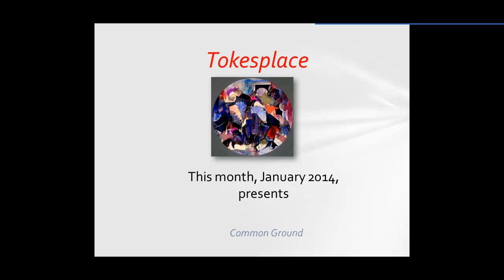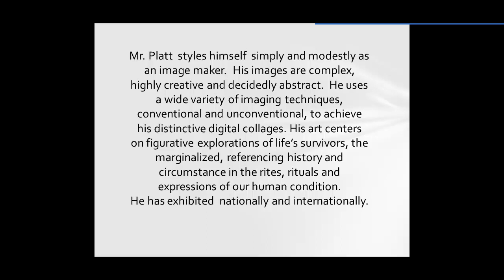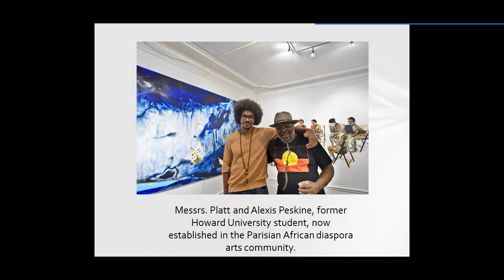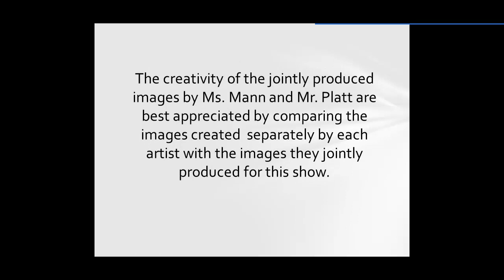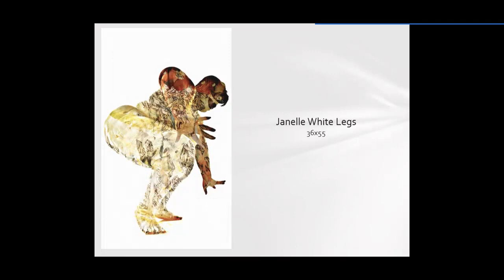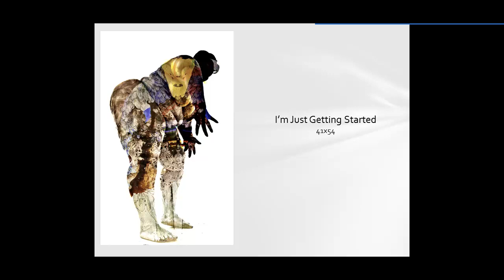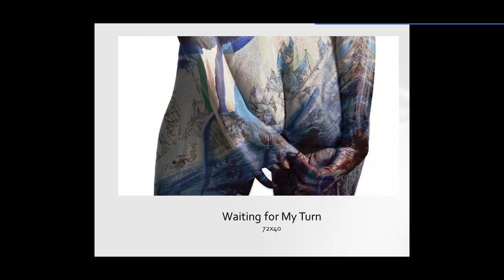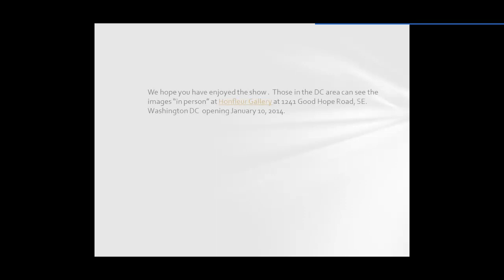Common Ground by Mr. Michael Platt and Ms. Katherine Tzu-La Mann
The works combine (1) elements of Mann's non representative abstract paintings with (2) representative abstract elements of Platt's digital collage images to create new and unexpectedly different images. The resulting complex images provide a platform for a wide variety of dynamic interpretations depending on the background and sensibilities of a particular viewer at a particular time.